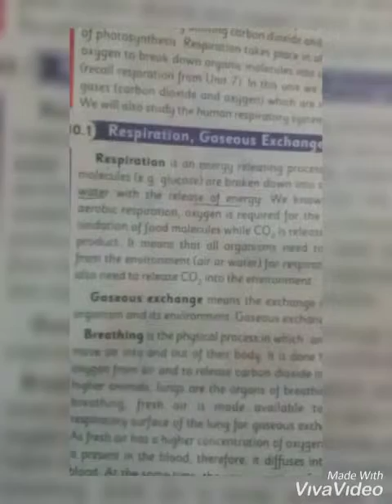Respiration|in pashto|for 10 class|by syed iqtedar ahmad chaanal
In this video show the  new book topic for kpk
Boerd book for boilogy  for pashto languge i n pashto respiration